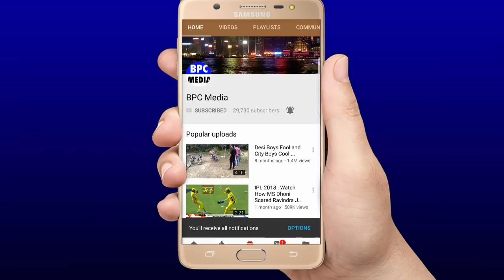देखिये,Pant को बहार कर Africa के पर्खछे उड़ाने के लिए टीम में आया होश उड़ाने वाला विकेटकीपर बल्लेबाज़